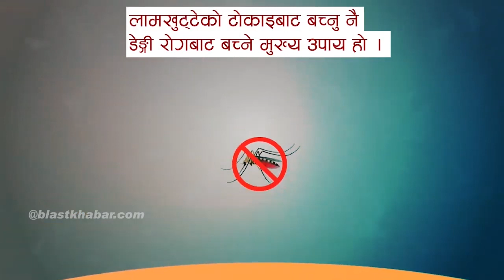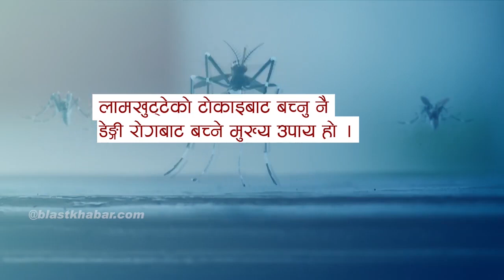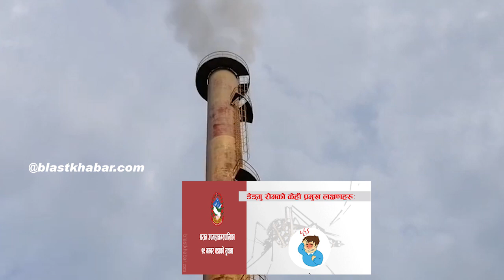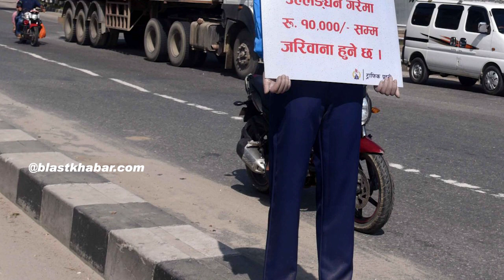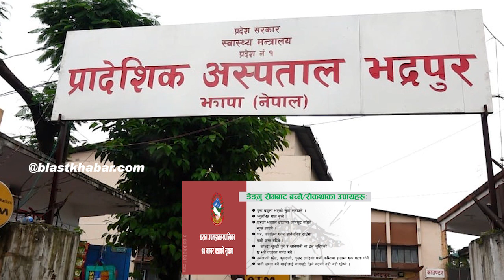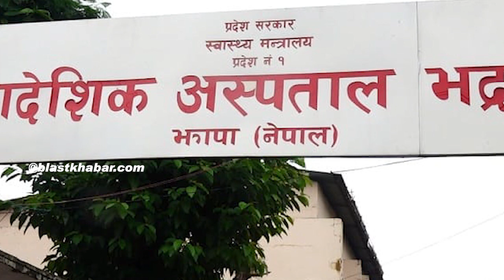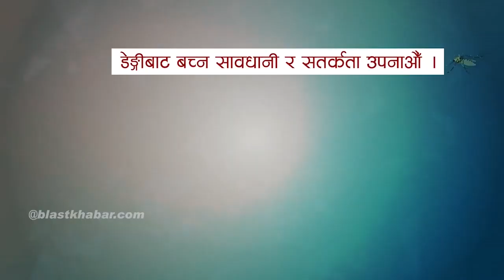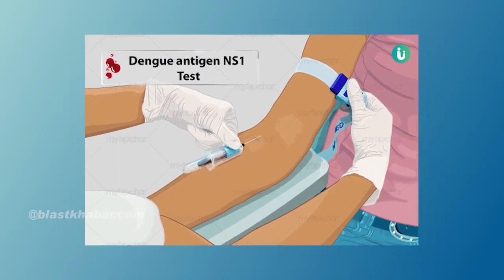ब्लाष्ट प्राइम स्टोरिज, बिहानी बुलेटिन साउन ३ गते